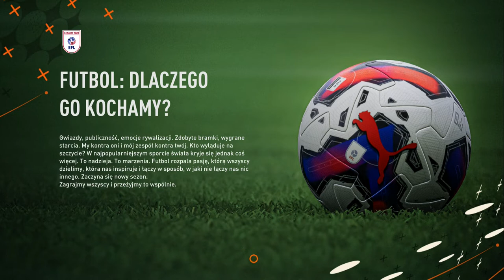TWORZYMY KLUB! | FIFA 23 Kariera Menadżera Własnym Klubem [#1]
W tym odcinku zaczynamy pierwszą serię z FIFY 23. Zaczynamy karierę menadżera własnym klubem